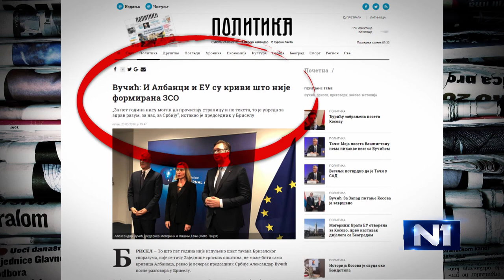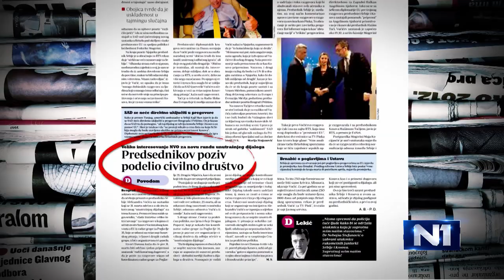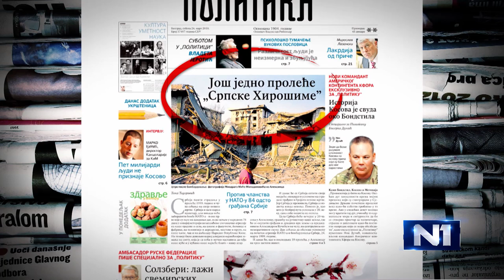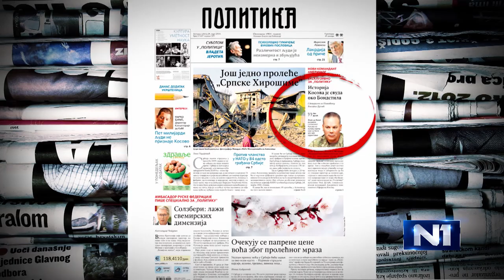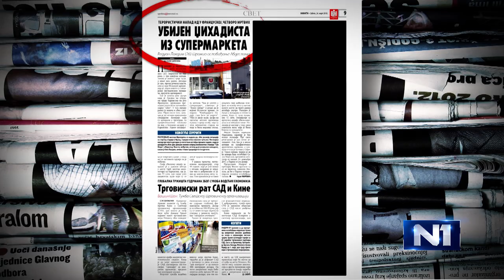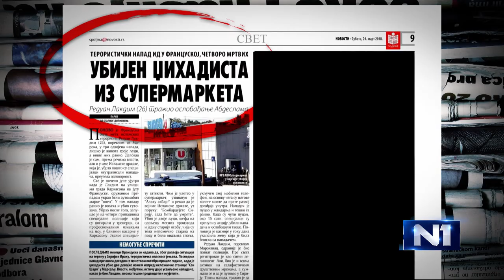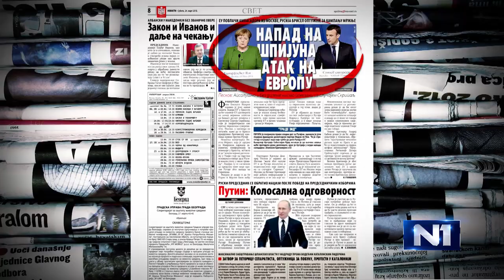Miroslav Lazanski: U Srbiji ima izdajnika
Obaveštajno smo "izbušeni" kao nijedna zemlja u Evropi, ja vam kažem da ima izdajnika, ali niko neće da ih procesuira, ocenio je gostujući u Novom danu Miroslav Lazanski, vojni komentator lista Politika i narodni poslanik SNS.